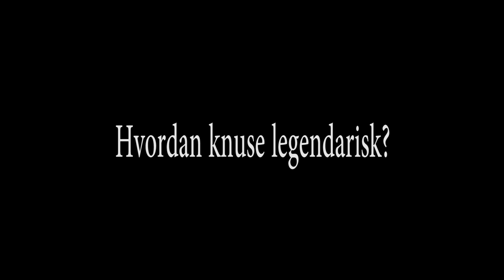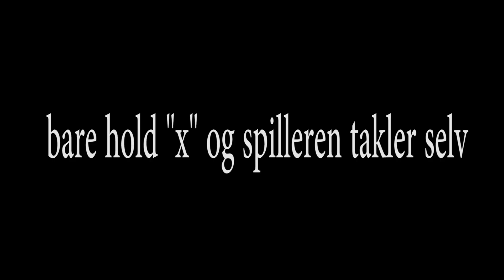Hemmelig triks! - Hvordan knuse legendarisk på squad battles! Norsk fifa 18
En instilling på fifa gjør at det er mye enklere å vinne mot cpu i squad battle kamper.